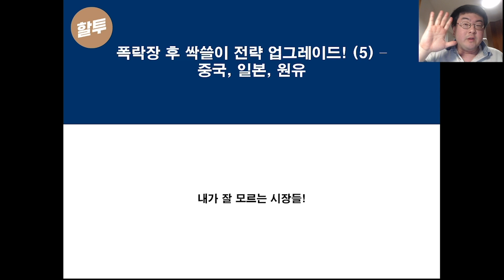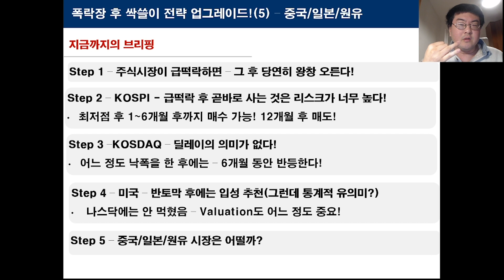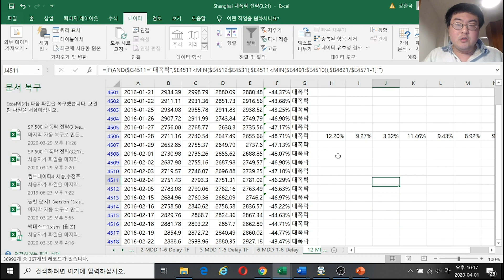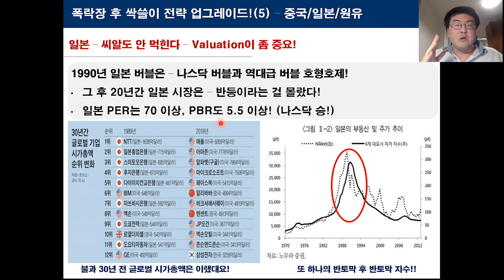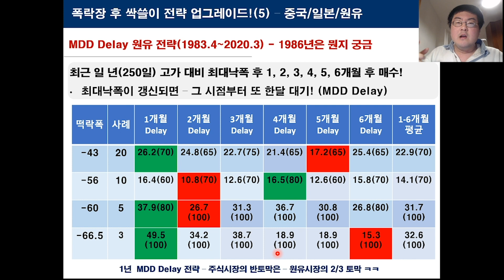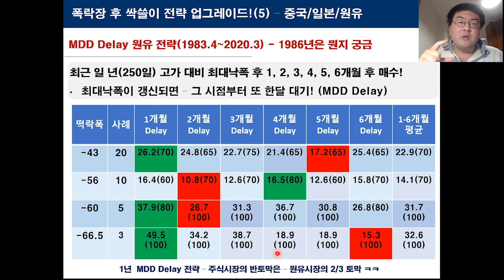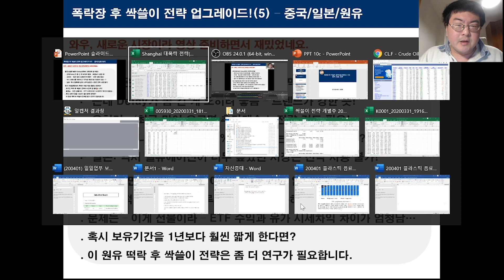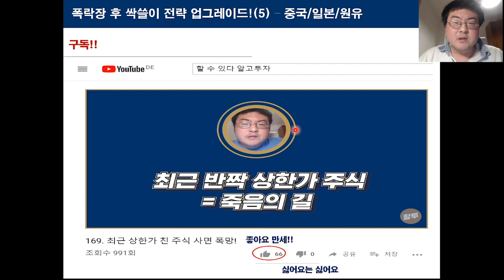331. 폭락장 후 싹쓸이 전략 업그레이드(5) - 중국, 일본, 원유시장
이번에는  중국, 일본, 원유시장도 한번 살펴봅니다. 특히 요즘 레이 달리오 등 미국 투자자들이 너무 사랑하는것 같은 중국, 두달만에 68%! 하락한 원유시장 흥미롭네요.

일본...은 재미있는 결과가 있었고 - 이 영상을 만들면서 열받았던 것은 - 전 세계 주식시장은 최대 35-40% 떨어졌는데 이 모든게 시작한 중국의 주식시장은 - 가장 많이 떨여졌을 떄 15%밖에 안 떨어졌습니다...